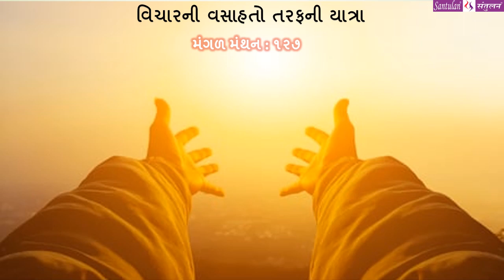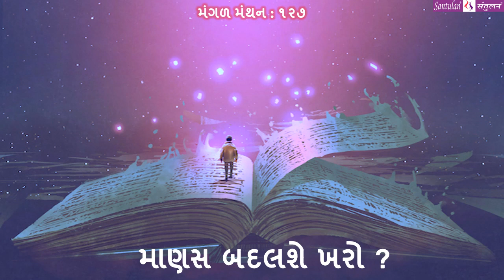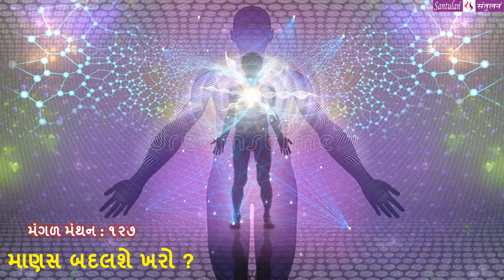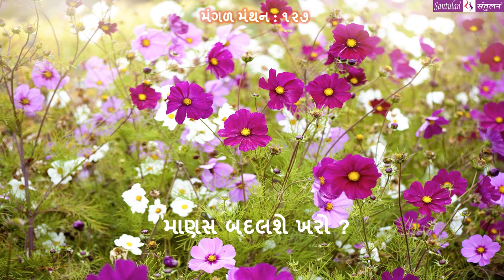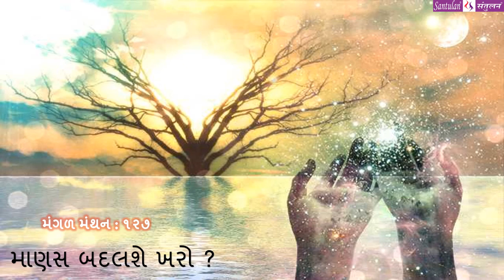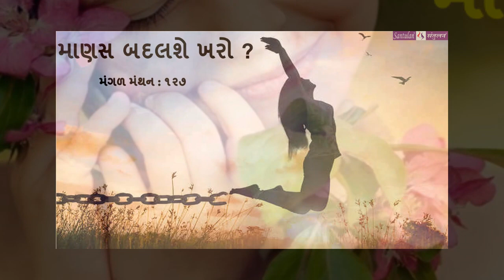મંગળ મંથન - ૧૨૭ || માણસ બદલશે ખરો ?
વિચારની વસાહતો તરફની યાત્રા :: માણસ બદલશે ખરો ?
પ્રતિ મંગળવાર
ભદ્રાયુ વછરાજાની
Bhadrayu Vachhrajani